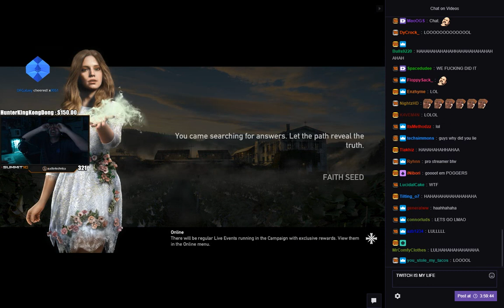SUMMIT1G JEBAITED IN FAR CRY 5